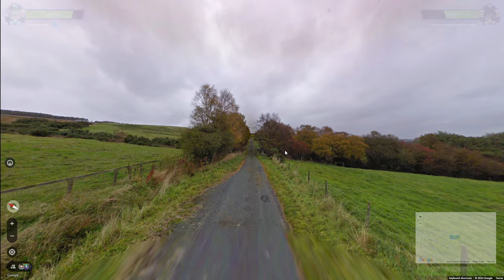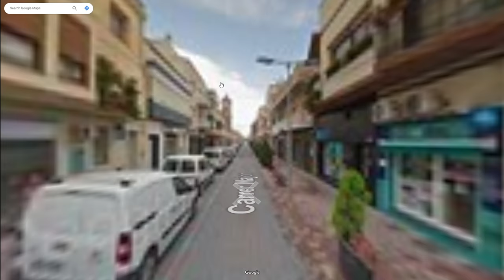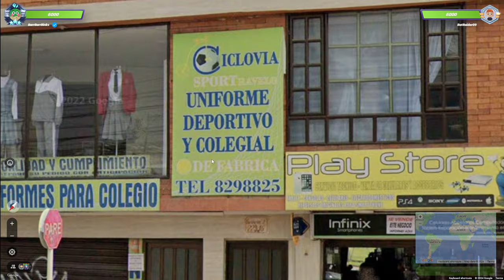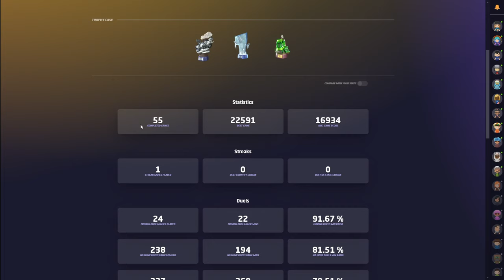"Suspicious Activities" - Road to rank 1 in NO MOVING Geoguessr duels episode 42